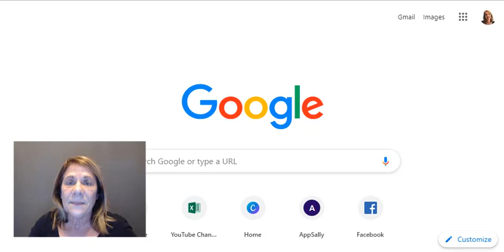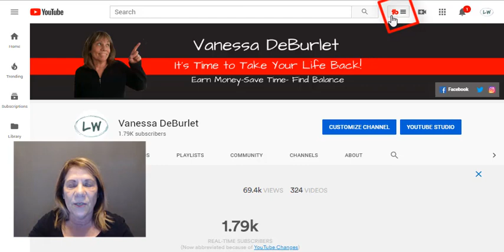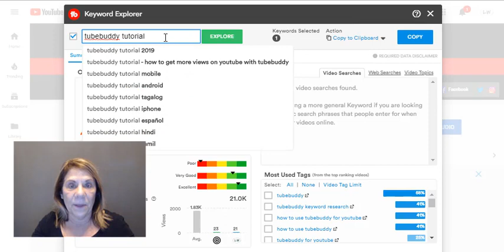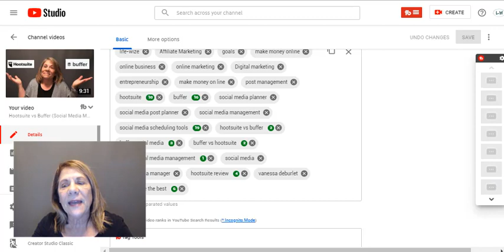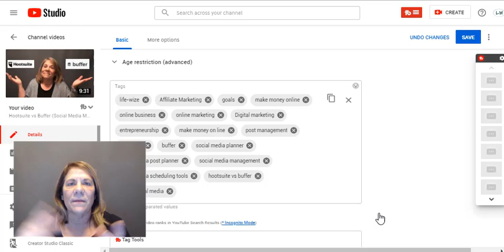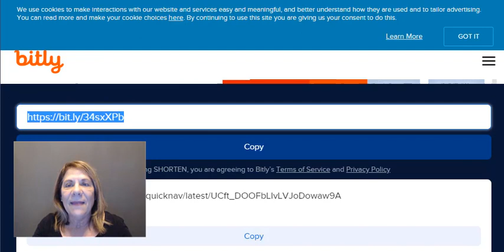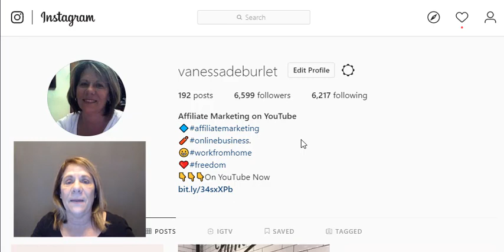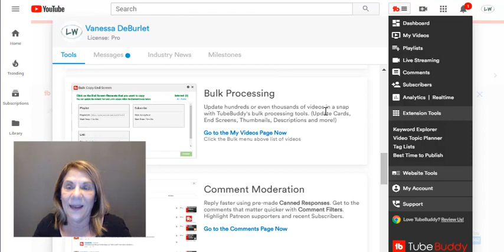TubeBuddy Tutorial 2020 (3 Secrets for more Subscribers)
BUSINESS RESOURCES